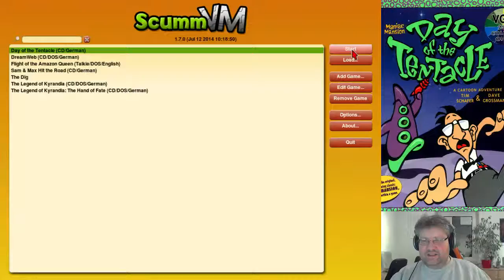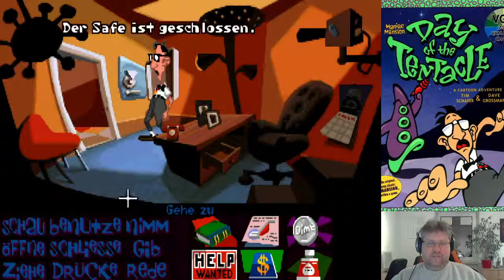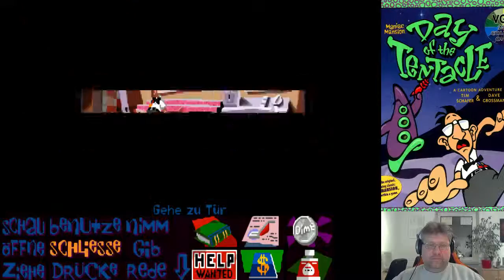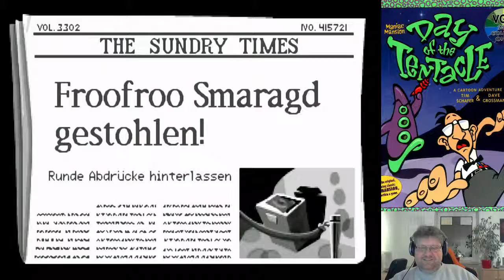Judeau plays: Day of the Tentacle - #1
Judeau spielt das Original von 1993.